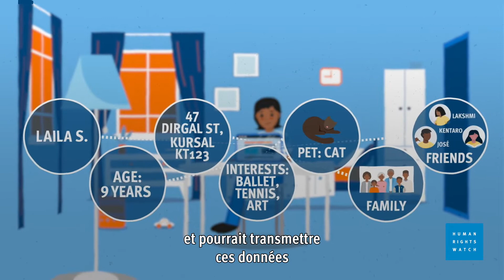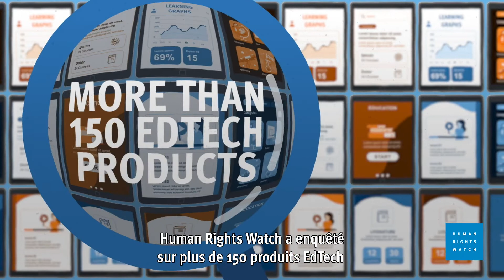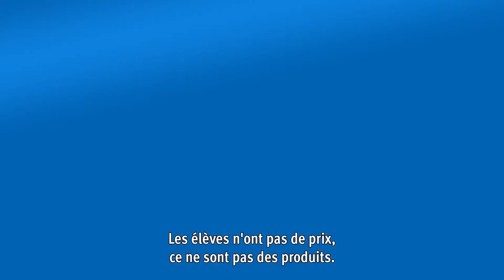EdTech : Surveillance des enfants lors de l'apprentissage en ligne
Les gouvernements de 49 pays ont porté atteinte aux droits des enfants lors des fermetures d'écoles liées au Covid-19, en approuvant l’utilisation de produits d'apprentissage en ligne (« EdTech ») sans protéger suffisamment la vie privée des enfants. En mai 2022, Human Rights Watch a publié à ce sujet un rapport intitulé «‘How Dare They Peep into My Private Life?’: Children’s Rights Violations by Governments that Endorsed Online Learning during the Covid-19 Pandemic » (« ‘Comment osent-ils épier ma vie privée?’: Violations des droits des enfants dans le cadre de l'apprentissage en ligne approuvé par les gouvernements pendant la pandémie de Covid-19 »). Plus d'infos